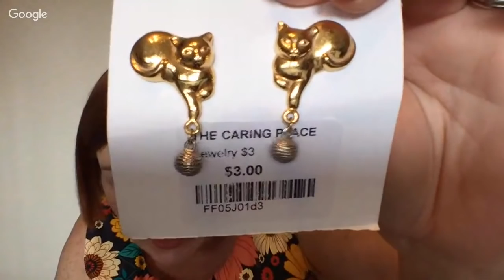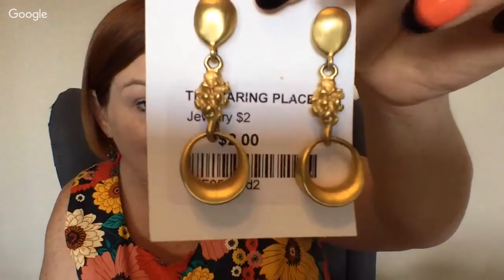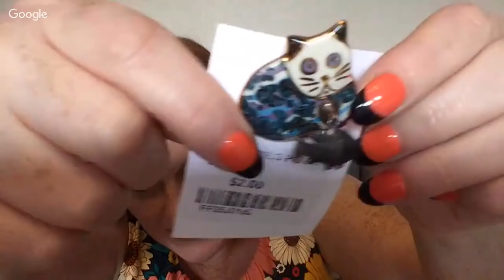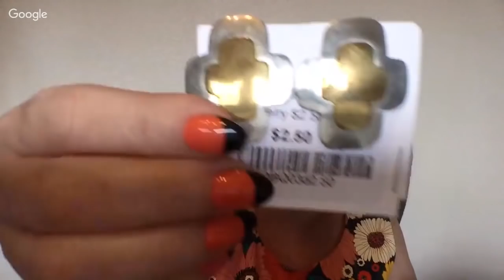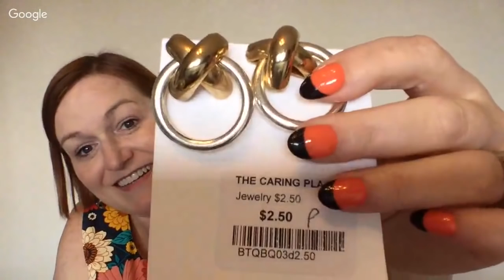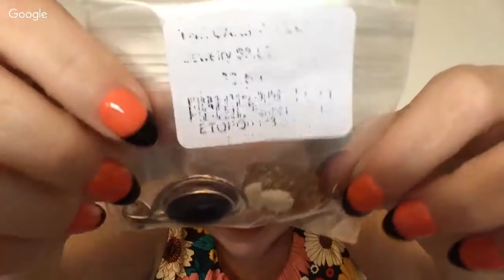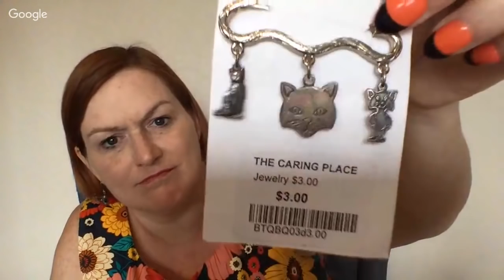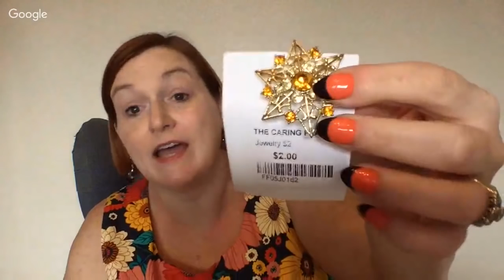Garage Sale Jewelry Finds 2018 - Thrift Shop Jewelry Haul to Sell on Ebay & Etsy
Garage Sale Jewelry Finds 2018 - Thrift Shop Jewelry to Sell on Ebay & Etsy40 FREE Etsy Listings Promo

*Mailbox*
78680